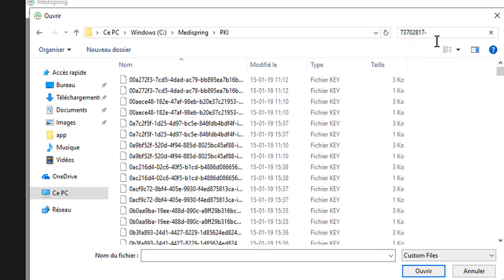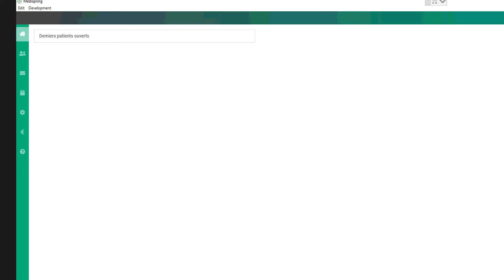MSG import des clefs de décryptage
Importer ses clefs de décryptage pour l'utilisation de Medispring au poste de garde